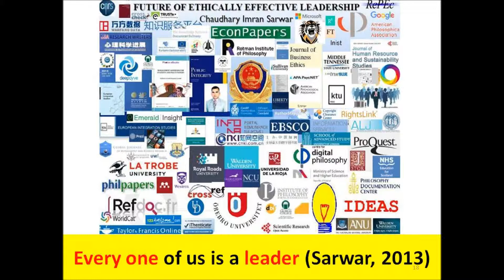North Korea's next nuclear test 'is possible any time': South Korean spy agency